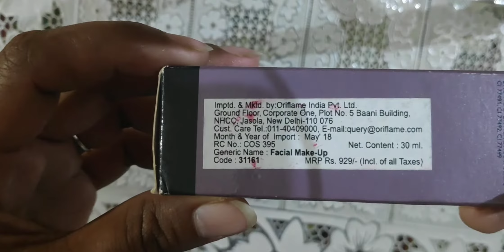The One EverLasting Foundation 30ml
The One EverLasting Foundation 30 ml

*LONG-LASTING AND TRANSFER-RESISTANT**
-WON'T SMUDGE OR RUB ONTO YOUR CLOTHES

*PATENTED
SKINRENEW
COMPLEX
REVITALISES, RENEWS & PROTECTS SKIN

*25H WEAR
1, Fair nude     =31161
2,Nude pink     =31162
3,Natural beige=31163

*Clinically tested